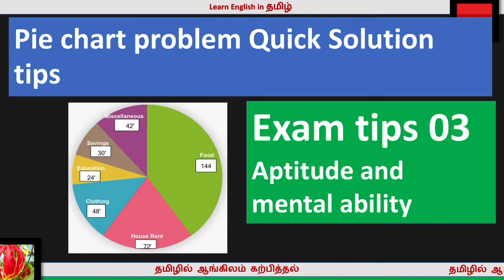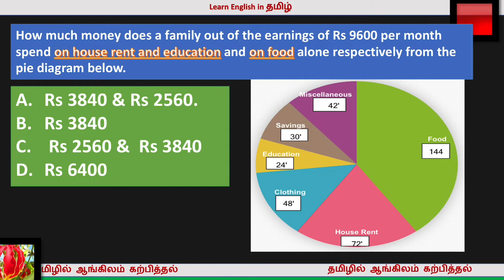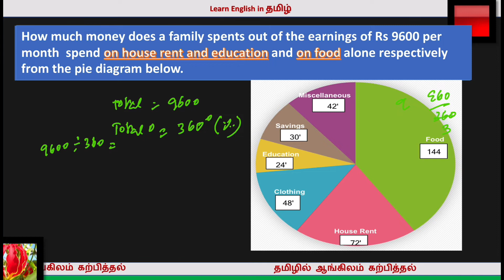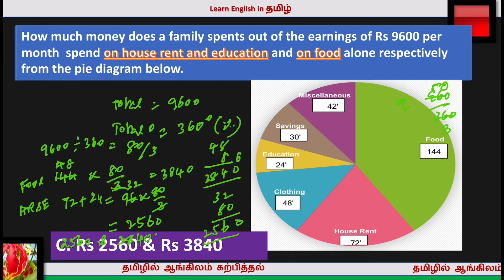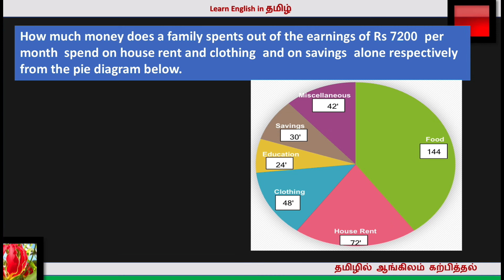Pie chart quick answering tips for competitive exams explained in Tamil 05